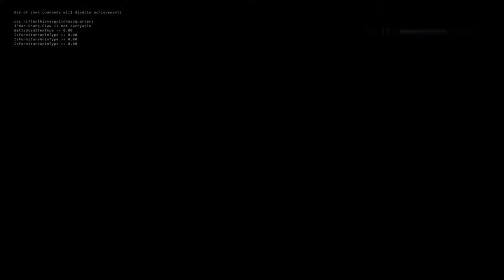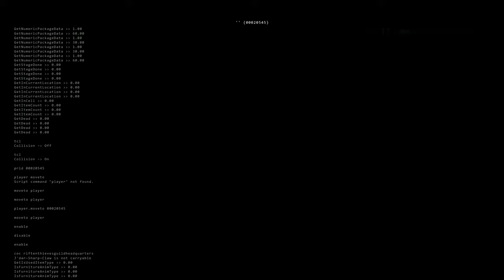Skyrim Stream: Hand-to-hand/Sneak/Illusion Build | Day 2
Turns out sneaking in heavy armor is difficult. Who knew?